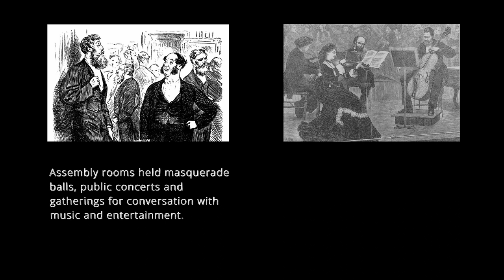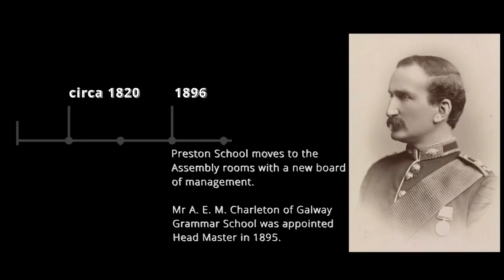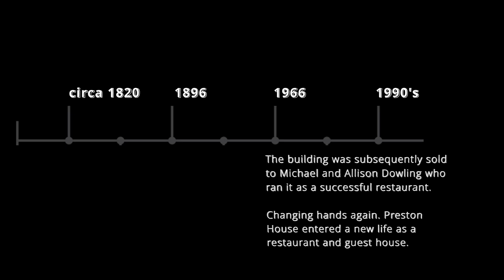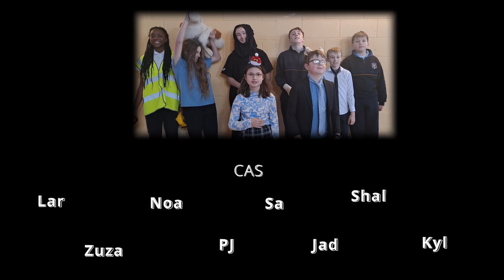Preston House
A collaboration between Video Nation and Scoil Mhuire Abbeyleix, these six short films are the result of a unique audio-visual project whereby the students researched, produced and shot 6 short documentary films on different subjects relating to Abbeyleix history, with smart devices, facilitated by the team at Video Nation.